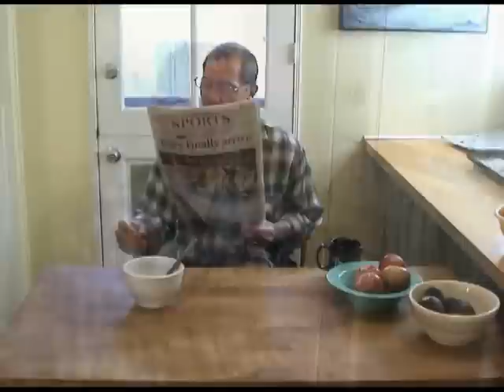Ode to Forgetfulness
Lose your glasses and keys a lot? You'll recognize yourself in Mack's hilarious song.